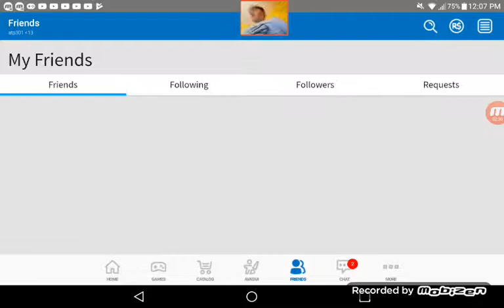What the heck...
Um this was weird